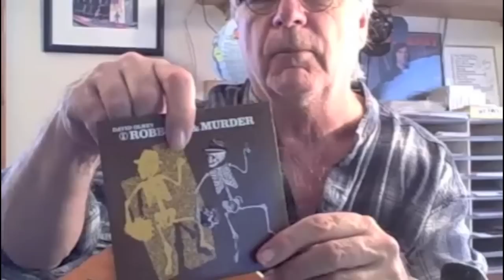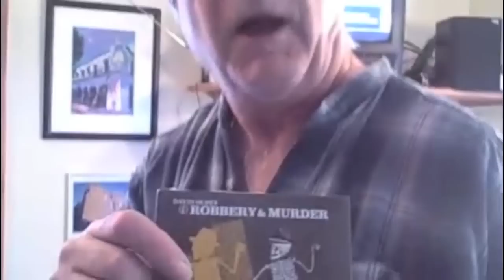David Olney "You Never Know" (October 23, 2012) weekly web series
David Olney - the much-covered heavy-touring singer-songwriter - imitates Sean Connery, shows off his NEW mini-album and performs the new "BANKS OF THE RIVER" (available on "Robbery & Murder", Deadbeet Records). Look for David Olney's new "ROBBERY & MURDER" CD on Deadbeet Records - out Oct. 30, 2012. You can ALL of David Olney's CDs as well as both of David's NEW thematic mini-albums -- "The STONE" and "David Olney Presents: FILM NOIR" -- today , Amazon.com and other fine retailers.

** "You Never Know" by David Olney - his theme song here - appears on his "Dutchman's Curve" album.